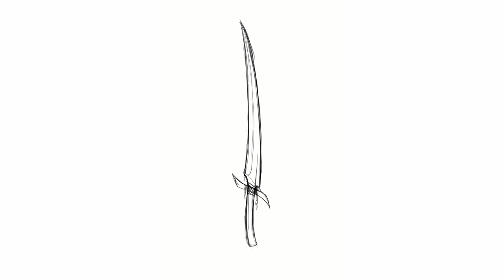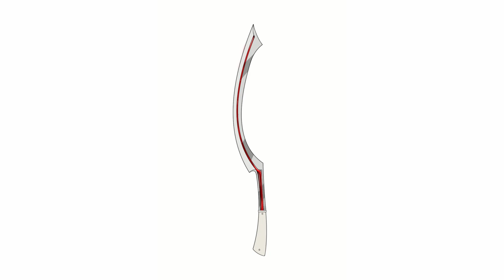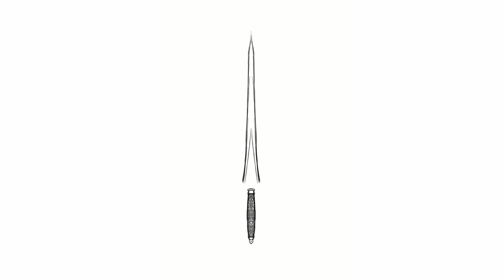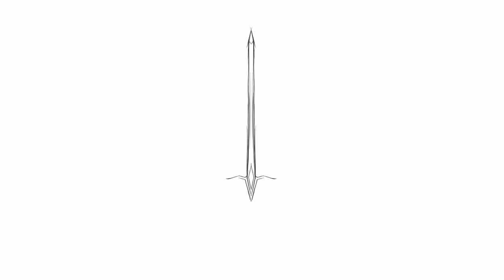SWORDTEMBER 2023 || Week Two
Week two of swordssssss

The list I'm using is provided by Faith Schaffer on twitter.